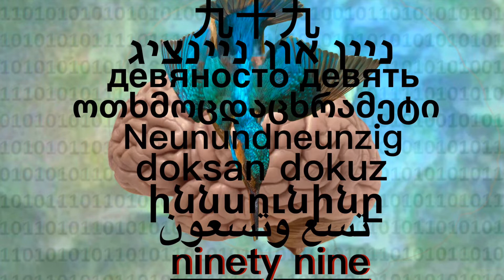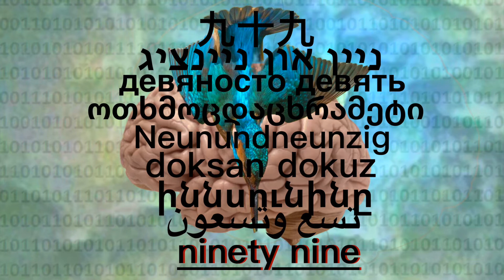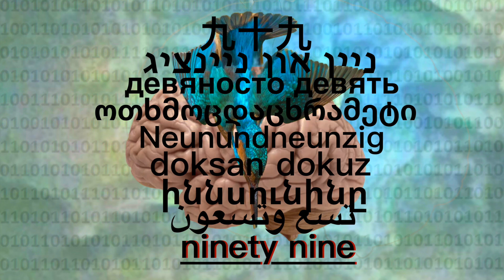99 - 99 dein Leben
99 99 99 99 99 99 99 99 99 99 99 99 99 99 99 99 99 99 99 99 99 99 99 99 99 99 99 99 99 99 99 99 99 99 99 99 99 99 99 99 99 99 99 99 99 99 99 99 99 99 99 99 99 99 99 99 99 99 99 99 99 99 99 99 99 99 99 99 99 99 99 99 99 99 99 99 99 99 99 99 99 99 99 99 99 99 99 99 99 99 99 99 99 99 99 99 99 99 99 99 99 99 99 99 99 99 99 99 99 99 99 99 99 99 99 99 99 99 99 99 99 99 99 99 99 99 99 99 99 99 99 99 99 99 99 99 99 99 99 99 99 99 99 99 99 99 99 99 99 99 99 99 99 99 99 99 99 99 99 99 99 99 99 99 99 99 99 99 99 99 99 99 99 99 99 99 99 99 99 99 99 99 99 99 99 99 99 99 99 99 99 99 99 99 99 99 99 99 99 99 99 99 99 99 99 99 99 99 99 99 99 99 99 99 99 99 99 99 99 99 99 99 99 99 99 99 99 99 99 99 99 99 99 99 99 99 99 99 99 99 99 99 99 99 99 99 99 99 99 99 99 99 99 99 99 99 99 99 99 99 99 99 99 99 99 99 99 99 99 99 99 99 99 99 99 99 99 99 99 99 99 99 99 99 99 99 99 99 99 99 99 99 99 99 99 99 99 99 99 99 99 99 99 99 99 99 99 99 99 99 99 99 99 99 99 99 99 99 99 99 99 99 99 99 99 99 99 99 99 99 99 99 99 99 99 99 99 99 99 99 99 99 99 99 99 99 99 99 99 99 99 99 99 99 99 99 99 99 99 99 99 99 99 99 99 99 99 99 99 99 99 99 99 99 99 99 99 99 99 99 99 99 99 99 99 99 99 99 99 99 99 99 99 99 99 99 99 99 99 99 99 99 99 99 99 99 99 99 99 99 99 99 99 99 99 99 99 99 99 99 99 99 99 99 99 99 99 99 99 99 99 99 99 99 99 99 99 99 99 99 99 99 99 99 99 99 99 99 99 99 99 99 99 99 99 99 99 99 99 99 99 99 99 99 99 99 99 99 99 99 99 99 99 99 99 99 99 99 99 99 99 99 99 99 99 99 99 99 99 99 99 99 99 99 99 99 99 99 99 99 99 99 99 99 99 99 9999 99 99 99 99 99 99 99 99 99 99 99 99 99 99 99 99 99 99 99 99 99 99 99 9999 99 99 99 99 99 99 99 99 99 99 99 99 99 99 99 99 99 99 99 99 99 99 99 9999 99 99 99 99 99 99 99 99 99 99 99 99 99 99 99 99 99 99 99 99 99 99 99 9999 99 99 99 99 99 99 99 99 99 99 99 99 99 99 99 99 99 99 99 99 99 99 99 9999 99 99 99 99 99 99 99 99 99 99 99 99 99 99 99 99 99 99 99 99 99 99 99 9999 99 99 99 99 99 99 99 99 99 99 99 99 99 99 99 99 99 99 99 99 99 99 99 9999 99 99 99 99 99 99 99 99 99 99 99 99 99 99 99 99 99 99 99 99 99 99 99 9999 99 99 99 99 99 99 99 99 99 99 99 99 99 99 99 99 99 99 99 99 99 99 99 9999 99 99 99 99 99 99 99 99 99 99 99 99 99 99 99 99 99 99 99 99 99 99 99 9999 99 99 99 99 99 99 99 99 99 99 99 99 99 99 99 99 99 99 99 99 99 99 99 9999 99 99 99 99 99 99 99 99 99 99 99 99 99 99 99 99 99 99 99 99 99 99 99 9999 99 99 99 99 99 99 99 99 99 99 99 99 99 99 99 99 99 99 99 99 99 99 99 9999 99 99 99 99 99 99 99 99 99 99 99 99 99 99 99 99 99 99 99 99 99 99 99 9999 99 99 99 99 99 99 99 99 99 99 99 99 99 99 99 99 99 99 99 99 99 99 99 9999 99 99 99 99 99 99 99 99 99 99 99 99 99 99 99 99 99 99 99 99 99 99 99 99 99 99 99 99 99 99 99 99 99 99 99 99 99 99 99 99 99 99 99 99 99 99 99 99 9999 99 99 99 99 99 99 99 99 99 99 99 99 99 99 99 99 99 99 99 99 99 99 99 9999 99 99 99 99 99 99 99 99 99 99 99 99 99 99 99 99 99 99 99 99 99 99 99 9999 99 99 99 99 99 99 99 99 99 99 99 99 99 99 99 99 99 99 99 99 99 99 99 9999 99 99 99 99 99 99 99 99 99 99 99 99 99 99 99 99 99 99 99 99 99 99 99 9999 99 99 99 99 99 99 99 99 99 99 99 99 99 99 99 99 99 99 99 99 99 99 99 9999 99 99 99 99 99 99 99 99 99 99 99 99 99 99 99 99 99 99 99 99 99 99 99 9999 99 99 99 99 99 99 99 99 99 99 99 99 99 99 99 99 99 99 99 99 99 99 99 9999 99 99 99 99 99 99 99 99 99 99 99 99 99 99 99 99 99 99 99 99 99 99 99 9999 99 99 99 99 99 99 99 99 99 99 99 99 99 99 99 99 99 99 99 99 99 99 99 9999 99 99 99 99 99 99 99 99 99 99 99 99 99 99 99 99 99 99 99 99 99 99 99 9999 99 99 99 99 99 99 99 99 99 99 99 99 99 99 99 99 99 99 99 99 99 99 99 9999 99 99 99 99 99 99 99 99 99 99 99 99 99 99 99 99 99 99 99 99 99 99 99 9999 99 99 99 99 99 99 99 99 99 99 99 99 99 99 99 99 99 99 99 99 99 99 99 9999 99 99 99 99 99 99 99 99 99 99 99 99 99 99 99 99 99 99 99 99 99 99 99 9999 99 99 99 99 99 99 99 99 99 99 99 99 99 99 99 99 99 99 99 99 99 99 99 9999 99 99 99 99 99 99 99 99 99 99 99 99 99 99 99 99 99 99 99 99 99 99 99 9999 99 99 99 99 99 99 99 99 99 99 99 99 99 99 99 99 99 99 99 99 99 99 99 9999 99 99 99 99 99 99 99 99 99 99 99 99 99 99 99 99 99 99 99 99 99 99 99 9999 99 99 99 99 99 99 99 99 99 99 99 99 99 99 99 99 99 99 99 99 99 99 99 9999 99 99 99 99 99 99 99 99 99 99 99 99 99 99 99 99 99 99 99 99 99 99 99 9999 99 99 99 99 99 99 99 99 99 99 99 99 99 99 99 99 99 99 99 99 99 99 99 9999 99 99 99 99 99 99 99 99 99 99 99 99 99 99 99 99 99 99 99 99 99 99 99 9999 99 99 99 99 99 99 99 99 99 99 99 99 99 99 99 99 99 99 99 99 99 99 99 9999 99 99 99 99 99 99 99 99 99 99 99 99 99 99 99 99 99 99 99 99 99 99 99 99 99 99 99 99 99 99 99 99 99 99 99